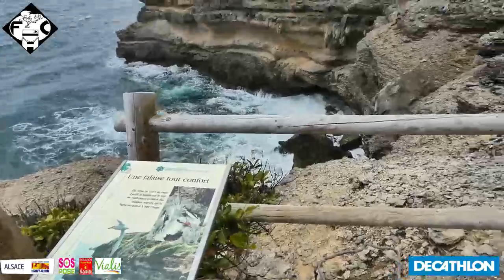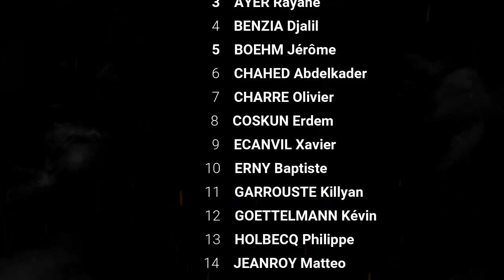Voyage U18 du FCH en Martinique - Chapitre 2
Voyage sportif En Martinique pour un club d'Alsace le "FC HORBOURG".
Ils ont été reçu par le New-Club de Petit-Bourg en Martinique